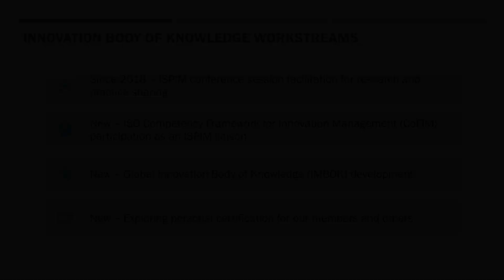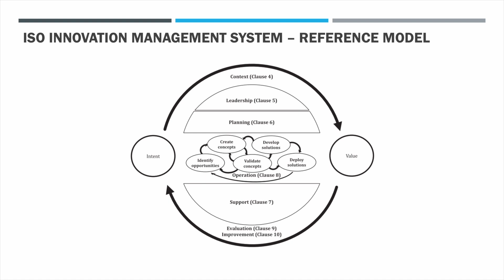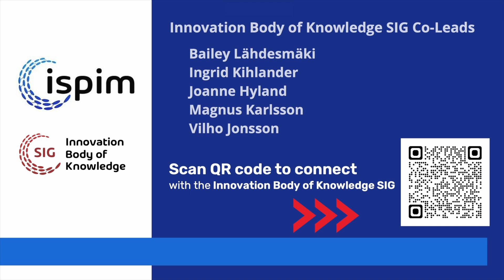ISPIM Innovation Body of Knowledge SIG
Since ISPIM is a society for professional innovation management with members from 100 countries, it has the opportunity to take on a role that would create a global guideline for the role of innovation management professionals, provide orchestration for a global Body of Knowledge that would connect country and regional activities around the world, and even endorse personal certification programs to take them to the next level.

The BoK can incorporate the guidance provided by the ISO international standard on Innovation Management System: ISO 56002:2019.